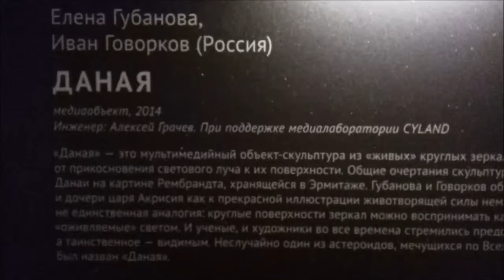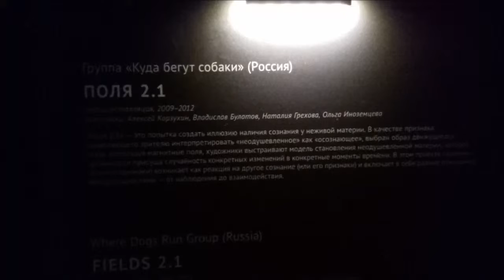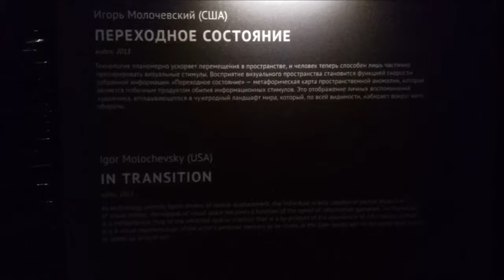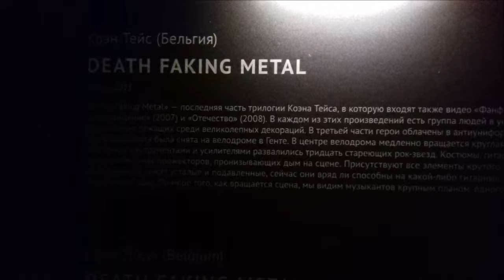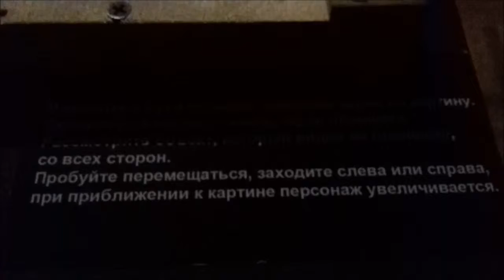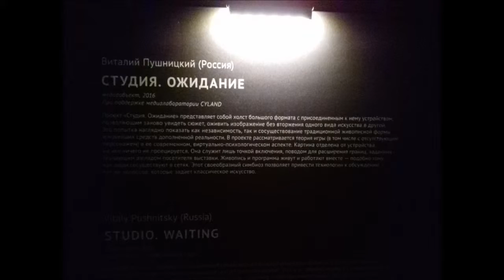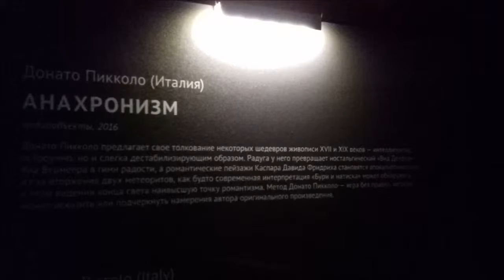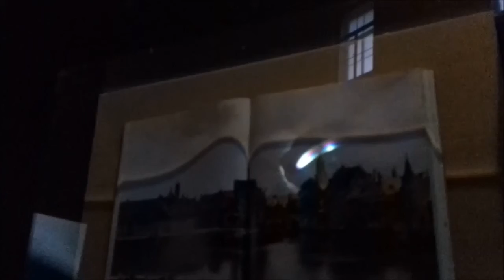CYFEST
Научно-исследовательский музей Российской академии художеств
Выставочный проект «Интерпретации»
CYFEST (Ранее “КИБЕРФЕСТ”)

CYLAND began their annual festival in 2007, in St Petersburg, Russia. Over the following editions, this event grew to be housed across the world's most prestigious institutions.